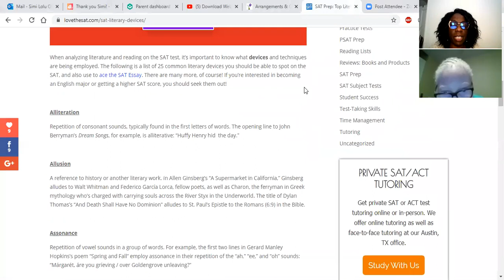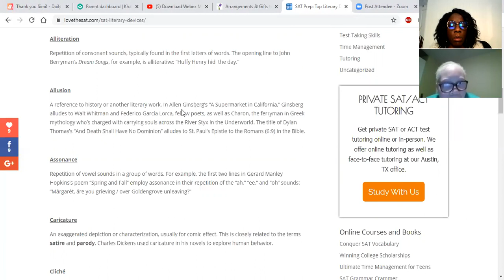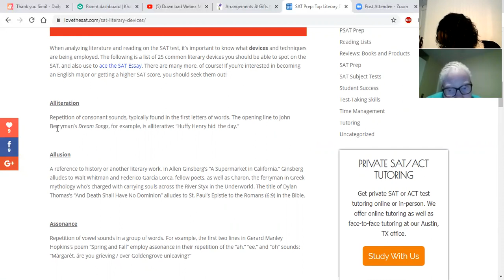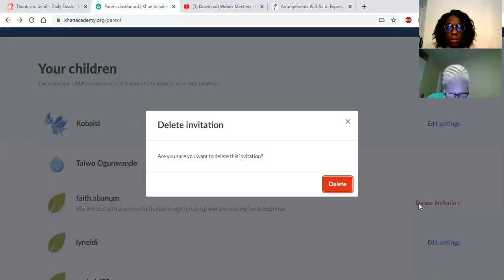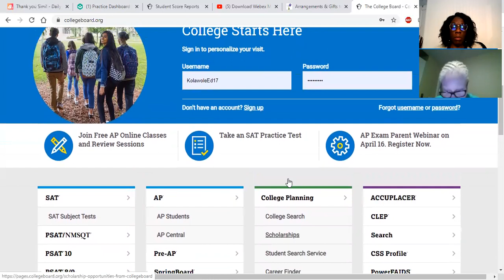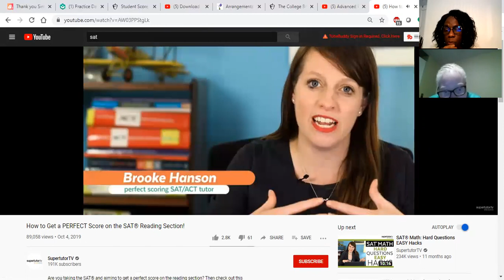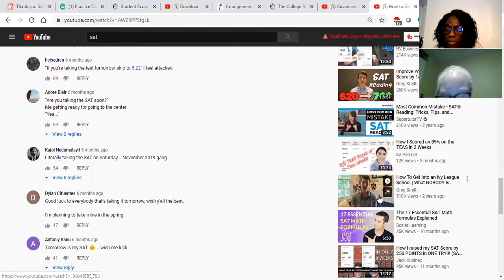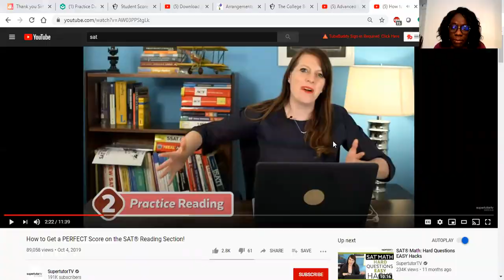PRIVATE SAT LESSONS via ZOOM - Session 1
Gaining admission to American universities is like navigating the amazon forest. With over 10 years of teaching experience I can help you score higher on the SAT.